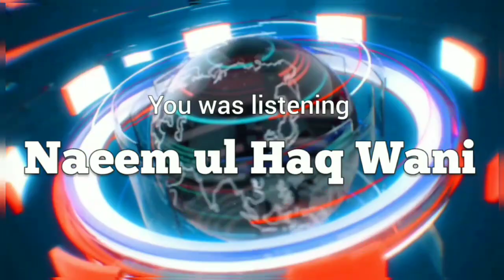4 Dec 2023 Headlines in Urdu, Sarazi, Bhaderwahi and Gojri Languages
4 Dec 2023 Headlines in Urdu, Sarazi, Bhaderwahi and Gojri Languages